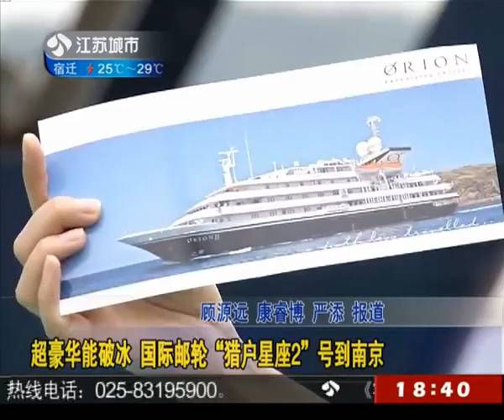超豪华能破冰国际邮轮"猎户星座2"号到南京